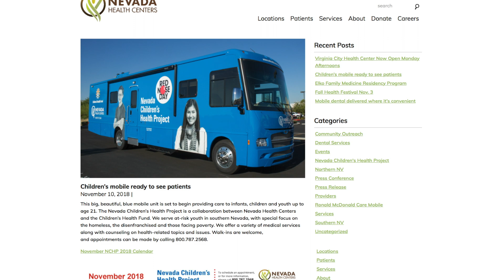Creating a Healthy Community with Nevada Health Centers & UWSN